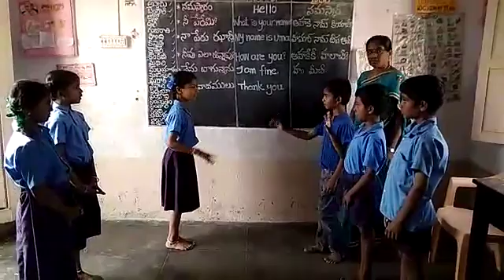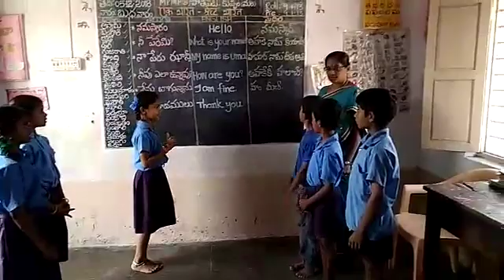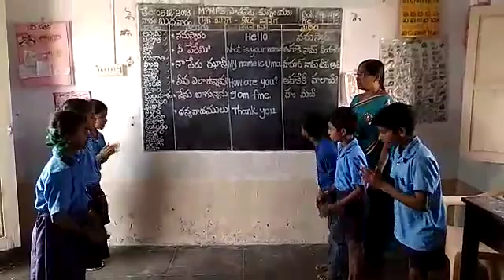Mpps Oldpet introduce maithili language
Video from ravi future201072